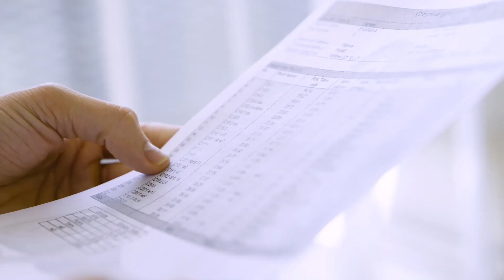薔薇の滴 - 優秀品質金賞 モンドセレクション 2022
ワールドクオリティセレクション2022の期間中、株式会社リフレ の 薔薇の滴 は名誉ある優秀品質金賞 を授与されました。 1961年の設立以来、モンドセレクションは世界中の消費者製品の品質を評価してきました。製品の種類に応じて、評価には官能的、科学的そして法的分析が含まれます。